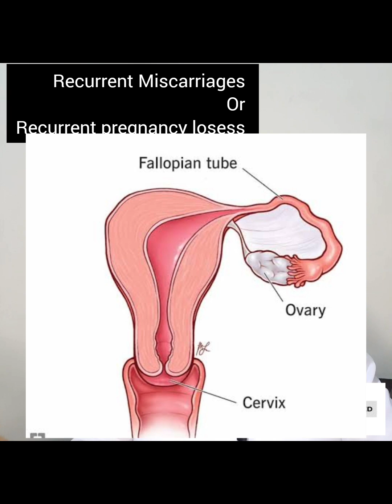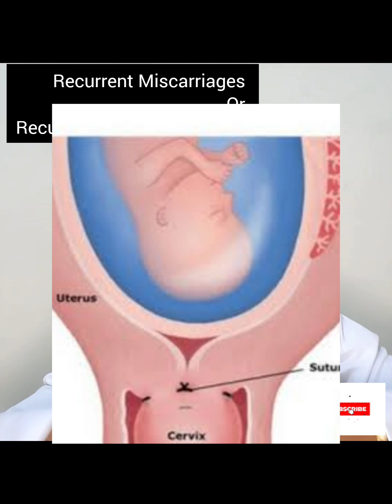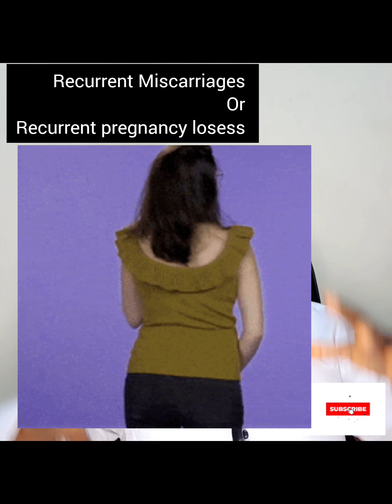What are the causes of recurrent Miscarriages Or Recurrent pregnancy loses & how it can be treated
Recurrent Miscarriages Or Recurrent pregnancy losess  occur when a woman has lost 2 or more consecutive pregnancies. the causes  ranges from genetic or chromosomal abnormalities to uterine abnormalities to cervical incompetence to endocrine factors amongst others.